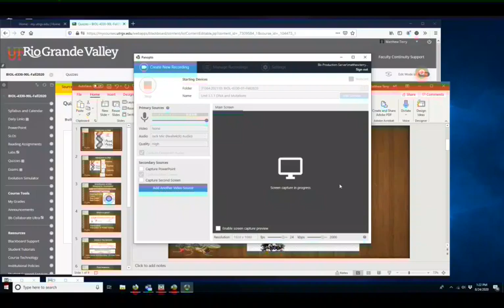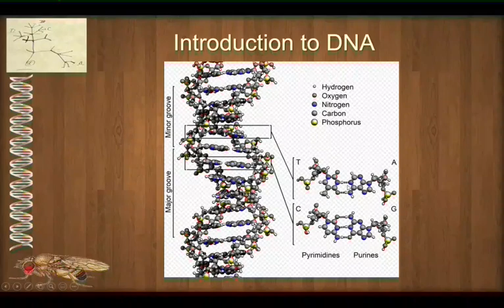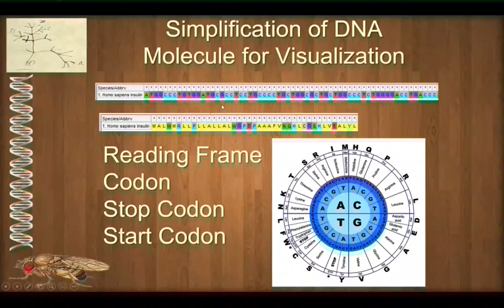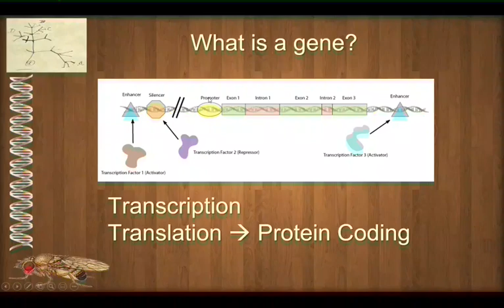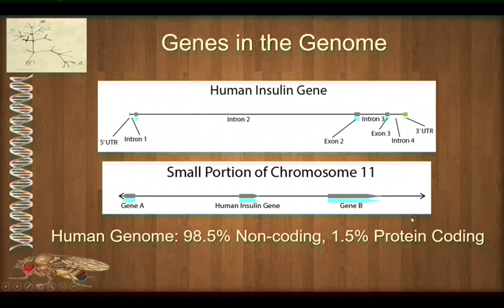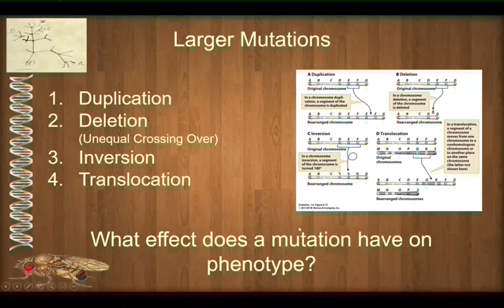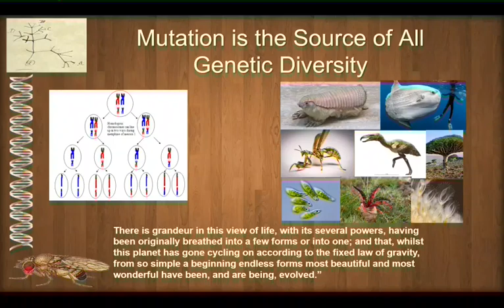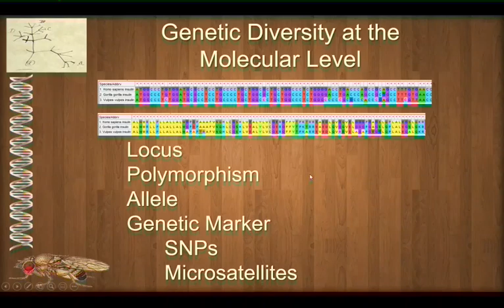Unit 1 1 Introduction to DNA